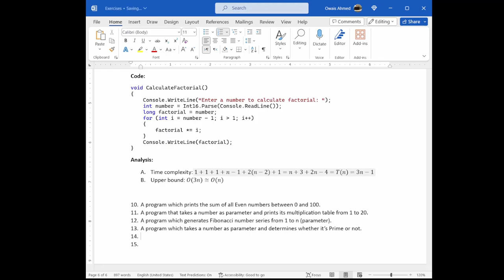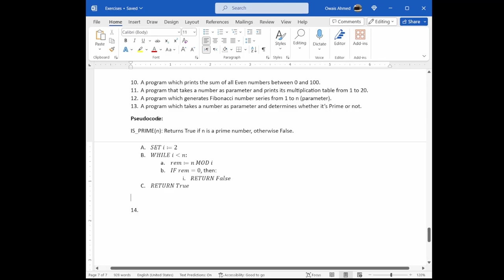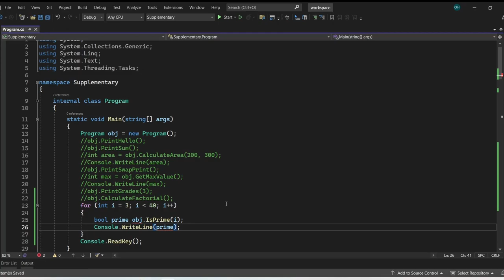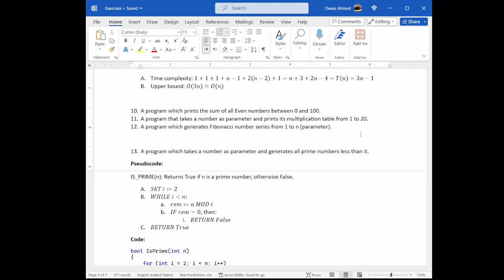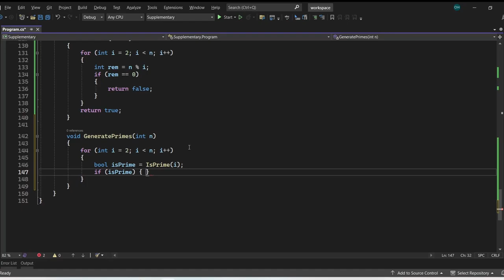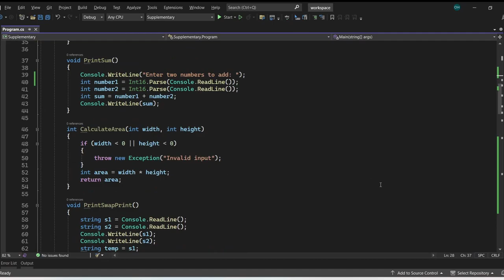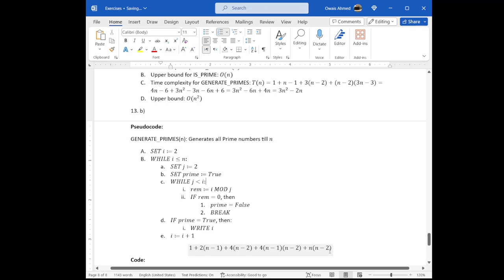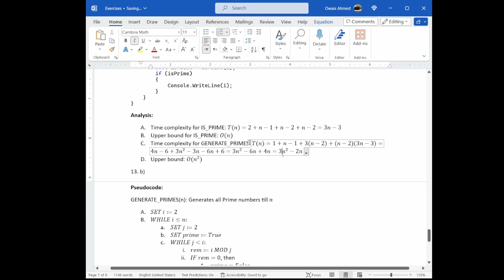Design and Analysis of Algorithms Part 3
Prime numbers: 00:00
Program (C#): 06:00
Generating series: 12:53